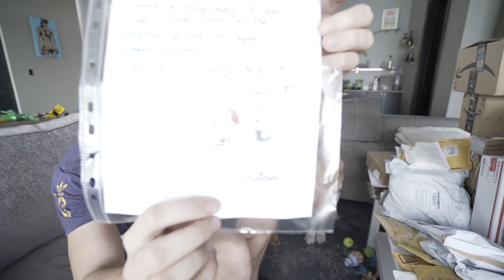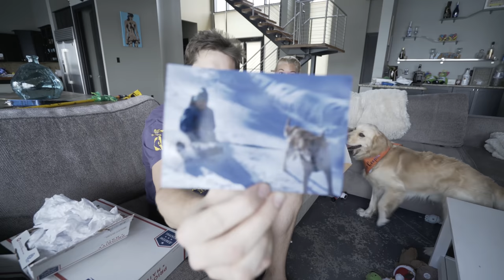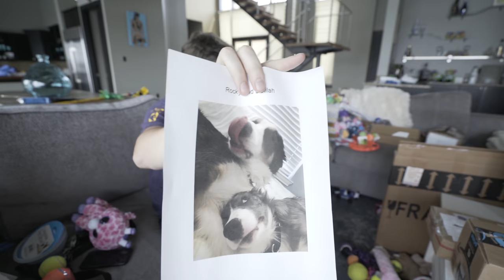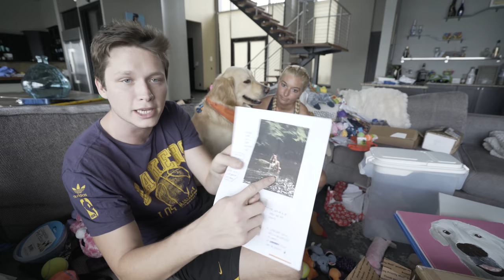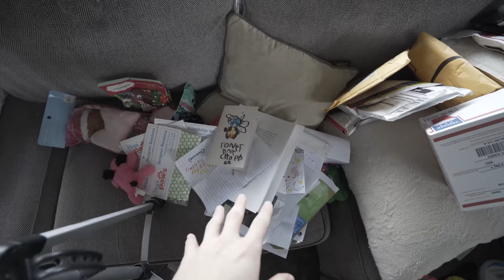HUGE FAN MAIL OPENING! (Super Cooper Sunday #140)